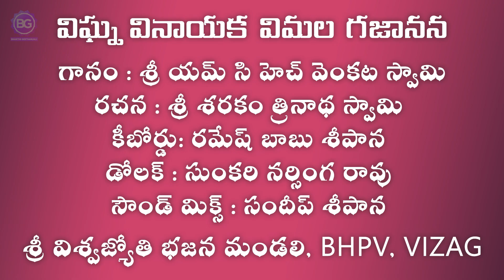విఘ్న వినాయక విమల గజానన | Vighna Vinayaka Telugu Bhajan Song | Sri Vishwajyoti Bhajan Mandali, BHPV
విఘ్న వినాయక విమల గజానన

గానం : శ్రీ యమ్ సి హెచ్ వెంకట స్వామి
రచన : శ్రీ శరకం త్రినాథ స్వామి
కీబోర్డు: రమేష్ బాబు శీపాన
డోలక్ : సుంకరి నర్సింగ రావు
కోరస్ : ఈ. వీర బ్రహ్మం, నూకు నాయుడు

శ్రీ విశ్వజ్యోతి భజన మండలి, BHPV, VIZAG

కందము:
శ్రీ విఘ్నేశ్వర నిరతము
నా విఘ్నములన్ని బాపి నడుపుము భజనల్
నీవని నమ్మితి మనమున
దీవింపుము శక్తి తనయ తేజమునొందన్.

పల్లవి:
పార్వతి నందన పాలయమాం

చరణం:1
గజవదనా గౌరీ నందన
శివ కుమార హే పాలయమాం

చరణం:2
మూషిక వాహన మునిజన వందిత
ఏకదంత హే పాలయమాం

చరణం:3
ప్రమధ  వందనా పాప వినాశన
అమల చరణ హే పాలయమాం

చరణం:4
సుందర సుందర వినాయకా శుభ
మంగళ దాయక పాలయమాం